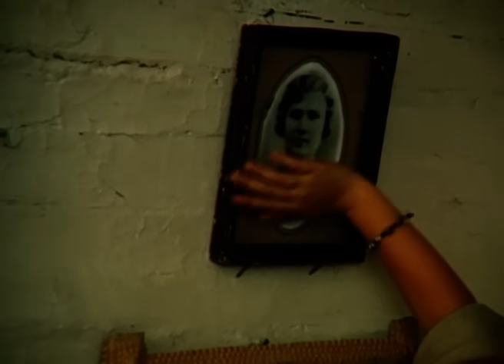ДУША МОЯ, МАРИЯ | Драма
По мотивам пьесы Д. Михлеева «Третий ангел вострубил». Действие фильма происходит во время чернобыльской катастрофы. Микола Ахремчик, возвратившись из леса, где он гнал самогон, свою деревню застал опустевшей. Среди брошенных домов и одичавших домашних животных лишь странная молодая женщина неотступно следовала за ним. Вместе с прозрением к Миколе приходит и чувство любви к ней. Мудрый и наивный, познавший жизнь, но не постигший всей ее сути, только на пороге смерти, чей образ и олицетворяла молодая женщина, Микола узнал о назначении человека на земле, о всесильной любви и что более всего в жизни следует ценить саму жизнь.

В ролях: В. Самойлов, А. Хоменко

Сценарий: Е. Таганов, В. Никифоров
Режиссер: В.Никифоров